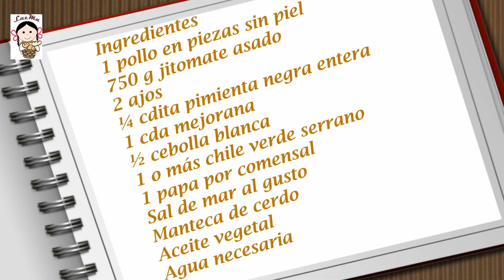Pollo a la Valentina, con sus papas.- RecetasdeLuzMa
El pollo a la Valentina es un platillo de tradición en Guadalajara y cada casa en que lo preparan tienen "la salsa perfecta" y "el secreto de elaboración" ... yo lo probé de las manos mágicas de mi mamá y me encantó. qué más podría decir!! Y es "su" receta las que hoy les comparto.

Ingredientes
1 pollo en piezas sin piel
750 g jitomate asado
2 ajos
¼ cdita pimienta negra entera
1 cda mejorana
½ cebolla blanca
1 o más chile verde serrano
1 papa por comensal
Aceite vegetal
Agua necesaria
Guarnición
Arroz a la mexicana
Lechuga
Chiles jalapeños

Ingredients
1 chicken in pieces without skin
750 g roasted tomato
2 garlic
¼ cup whole black pepper
1 cda marjoram
½ white onion
1 or more green chile serrano
1 potato per guest
Sea salt to taste
Lard
Vegetable oil
Water needed
Garrison
Mexican rice
Lettuce
Chili Peppers